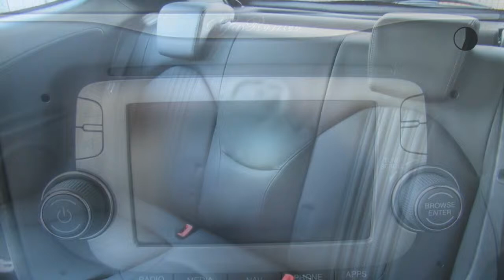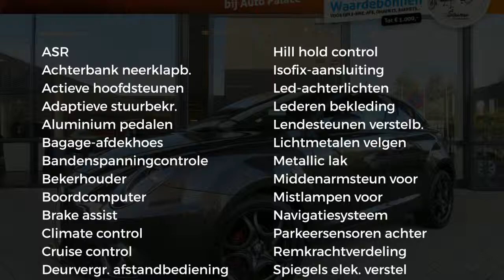Alfa Romeo MiTo 0.9 Turbo TwinAir 100pk Exclusive